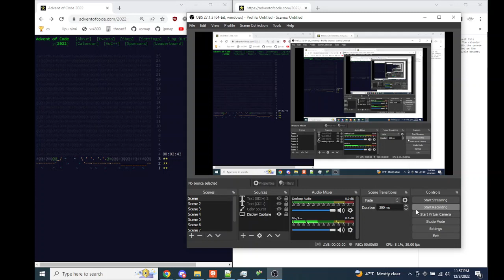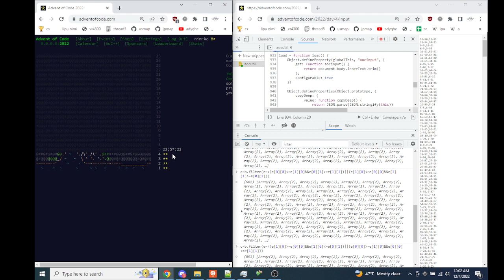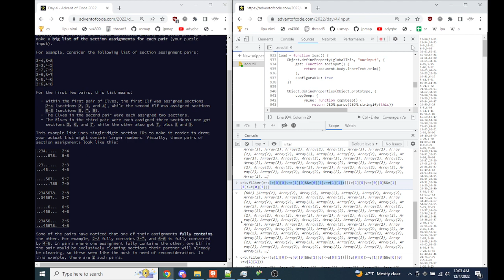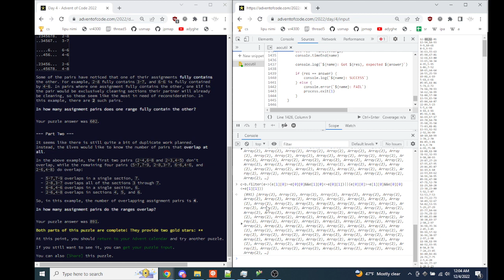NO GPT! Advent of Code 2022 Day 4 (#4/#9, 55s/1m51s)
if it wasnt for gpt would i have gotten first on part1? 🤔🤔
edit: appears part1 #1 and #2 were gpt but #3 looks legit so i guess i came in 2nd for humans in part1